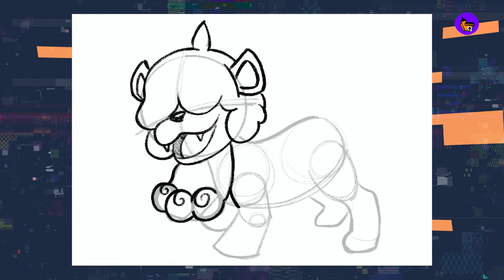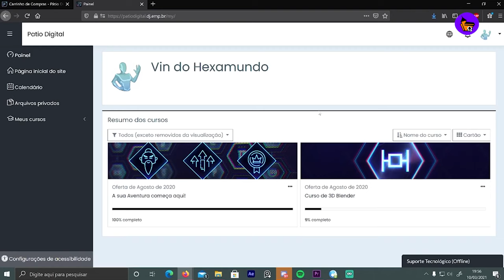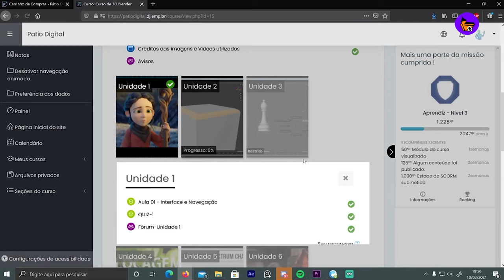Pokémon causa polêmica | Star Wars Anime? | CDQ NEWS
CDQ NEWS

Revisão : Cristiano Seixas, Cleber Santos e Evandro Soares

Evento Pokémon Presents anuncia “Pokemon Legends: Arceus” e remakes de Diamond e Pearl

Star Wars: Visions: série de anime da Disney Plus ganha trailer espetacular

Pantera Negra 2 contará com primeira aparição da Coração de Ferro no MCU

Trailer da nova série He-Man and the Masters of the Universe tem a força!